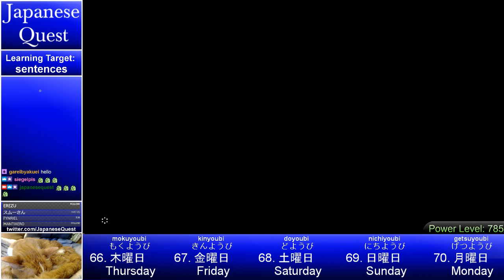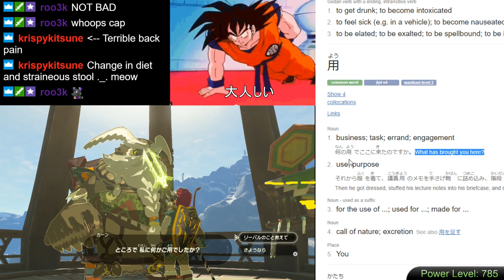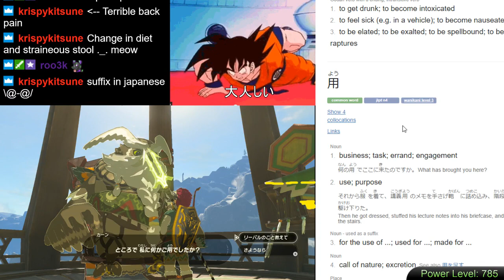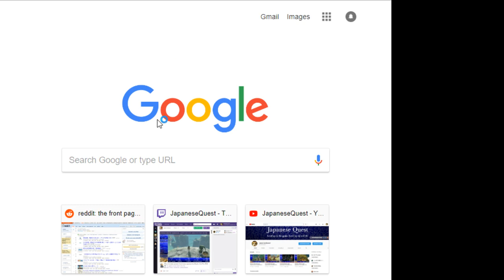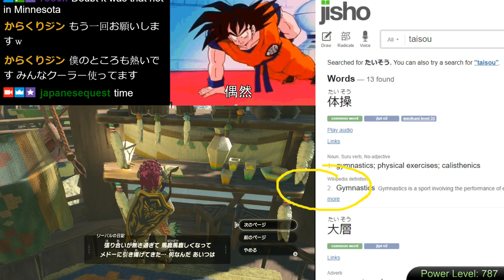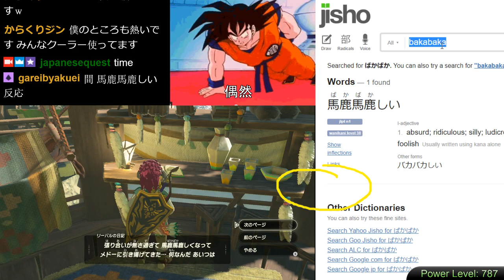Japanese Quest #100 - Learn Japanese from Breath of the Wild - Day 51: Champions' Ballad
100 episodes of Japanese Quest! Today the quest for Japanese continues in The Legend of Zelda: Breath of the Wild! Join Japanese Quest on